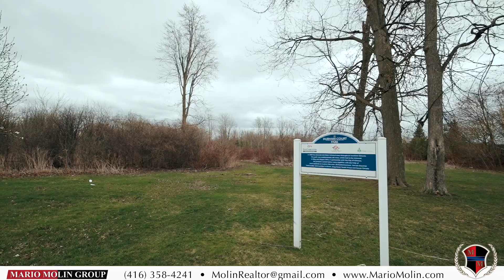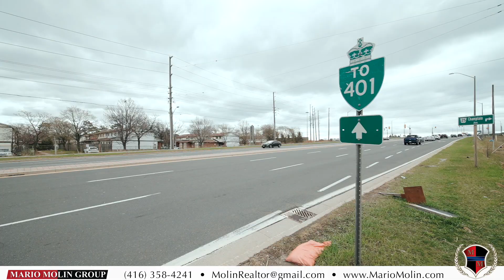Coming Soon: 364 Durham Court, Oshawa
Gorgeous four bedroom, two bathroom, semi-detached home, fitting for a first time home buyer or down sizer, centrally located to highway 401, Oshawa centre mall, public transit, schools, parks and trails. The interlocked driveway, mature gardens and freshly painted porch lets you know you are home. The living room features hardwood floors, a bright, picturesque window with California shutters over looking the front yard. The kitchen features open concept eat-in dining and side entrance to the rear deck, great for summer gatherings. The second level boasts three full bedrooms and large closets for storage. The fully finished basement includes rec room, bedroom, three piece bath, laundry and cold cellar. This home is one you do not want to miss!